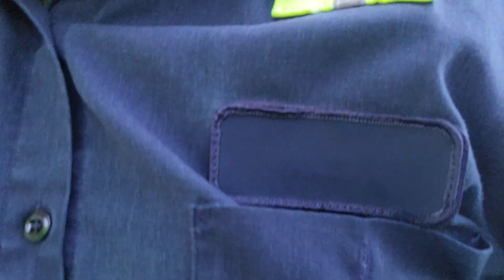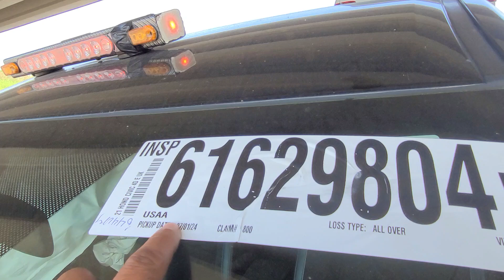feliz martes 02 de julio 2024 otro día más de trabajo aquí en Houston tx suscribirte 👍👍👍🚘🇱🇷🇱🇷